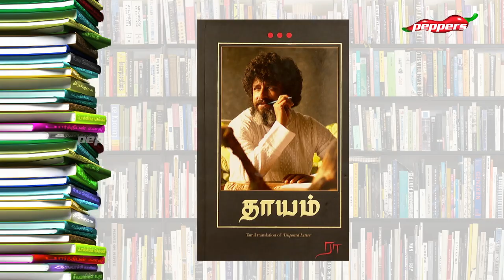Padithathil Pidithathu Ft.Writer Sivakasi Ramachandran | Diwali Special